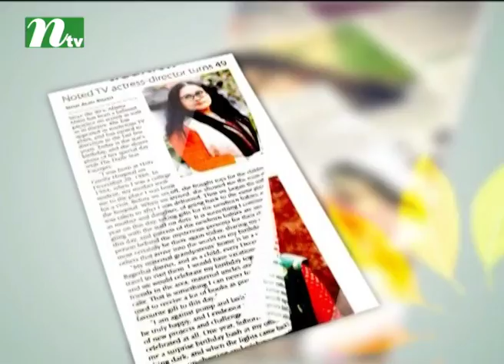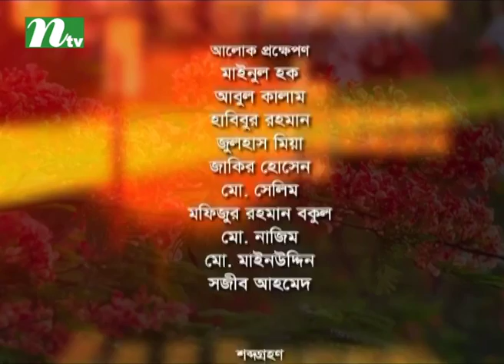NTV Talk Show | Shuvo Shondha | Episode 4581